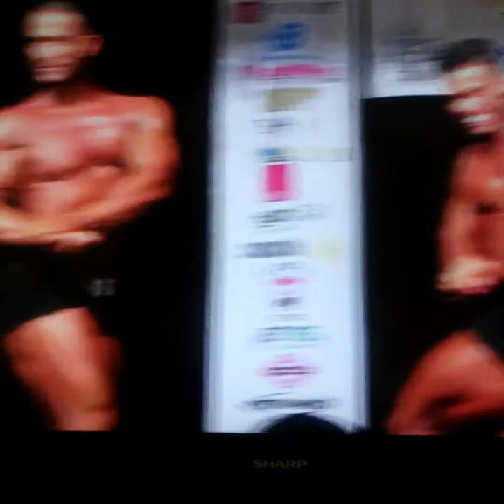Classic Physique Mr Genetics El Atomico 💥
Mr Genetics El Atomico